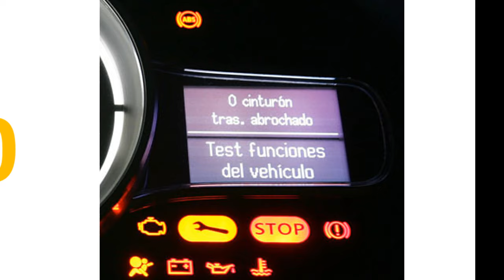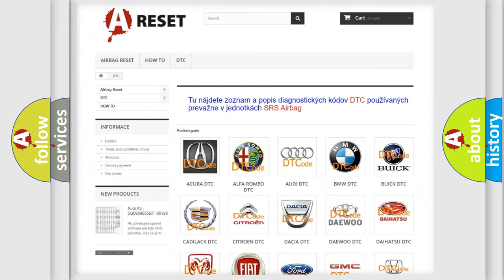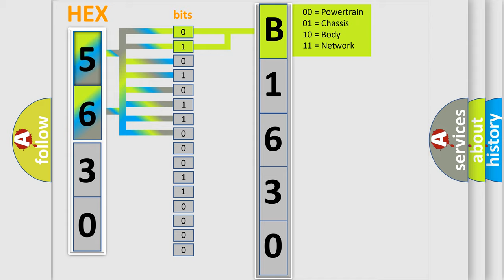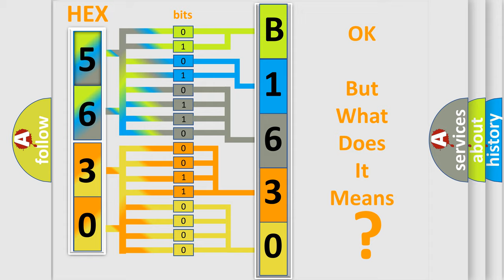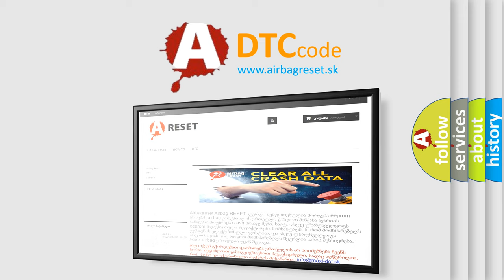DTC Scion B1630-23 Short Explanation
Contents:
0:21 Basic DTC analysis according to OBD2 protocol standard.
1:48 Insight into programming
2:58 A diagnostically understandable description of the Diagnostic Trouble Code
3:05 Basic error definition

Make:
Scion
Code:
B1630 23
Definition:
System too rich (bank 2)
Description:
Multiplication injector adaptive fuelling - rich limit exceeded RH bank
Failure Type: